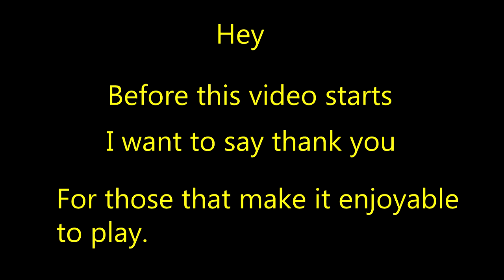Rainbow Six Siege - Little Trinkets of Fun 4